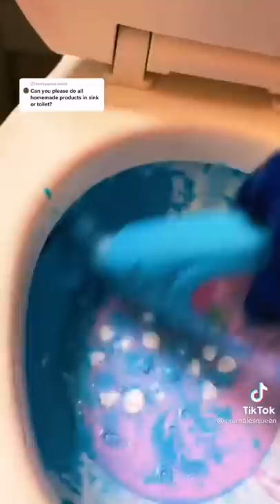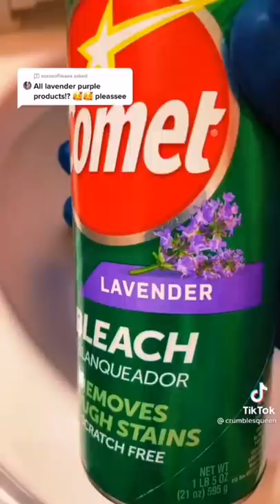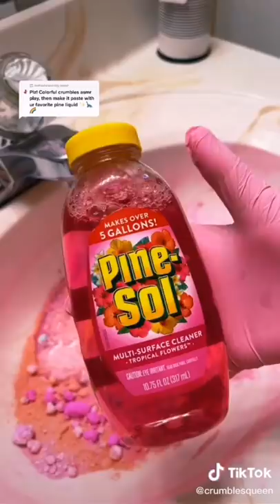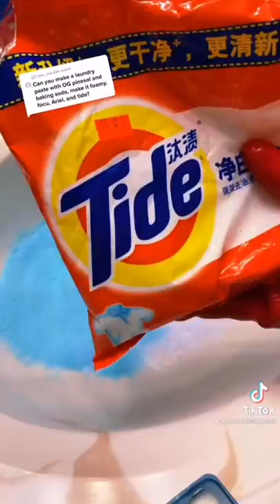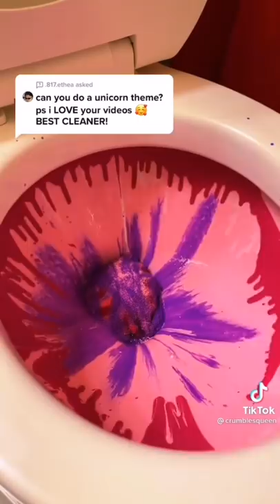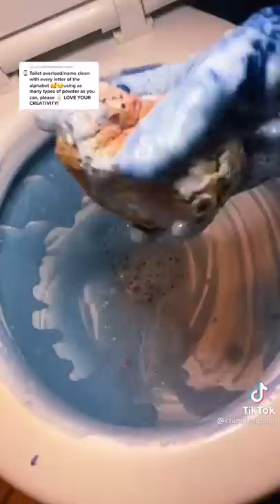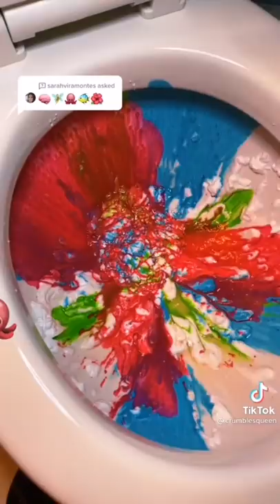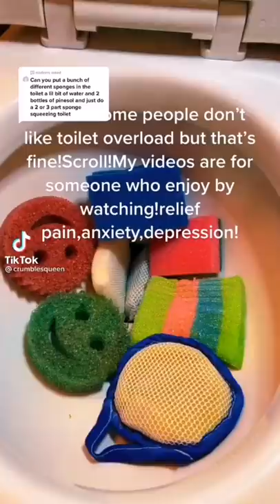Cleaning toilets storytime